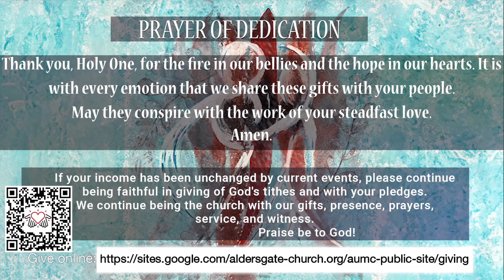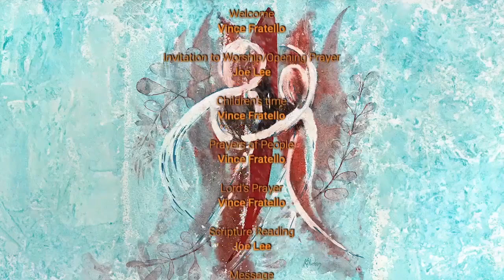Aldersgate Worship 10 15 23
Worship info October 15, 2023
Aldersgate UMC Bellevue, 10/15/2023
Vince Fratello
Message: If We Build it, Will They Come?
Scripture: Matthew 22 1-10, 14
Digital Juice
DigitalJuice.com
Desert Dancing by Karan Hudson.
Used by permission.
Wood Lake Publishing Inc., Seasons of the Spirit,™
Season of Creation, P2 2023
Music
A Mighty Fortress Is our God by M. Luther
Public Domain
Performed by Jim Peterson
My Hope Is Built On Nothing Less by Mote and Bradbury
Public Domain
Led by Jim Peterson • Choir
The Heart of Worship by Matt Redman
Led by Glen Doggett • Roger Ingalls
David Dana • Elliot Solomon
Deep River Traditional Spiritual arr. R. Robinson
Performed by Jim Peterson • Choir
Everybody Leave the Temple by Roger Ingalls
Played by permission of the author
Sonata in C Major by D. Scarlatti
Public Domain
Music Licensing
CCLI # 1493854
CCLI Streaming CSPL # 150966
CCS #8294
Sunday